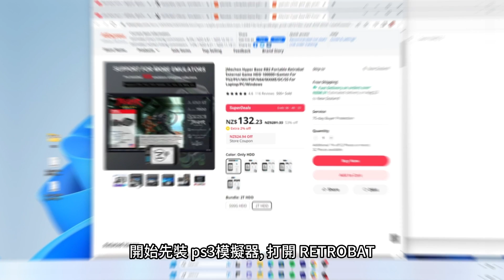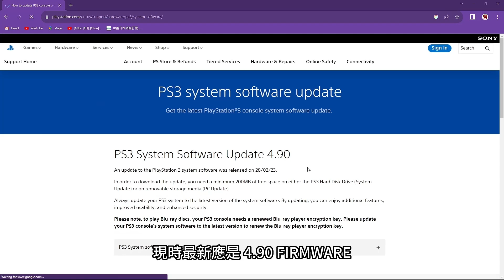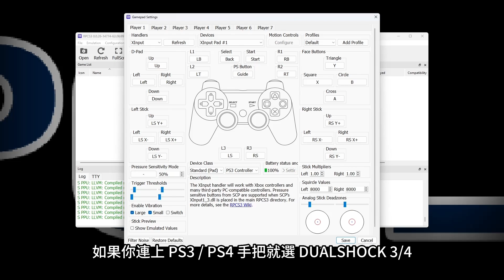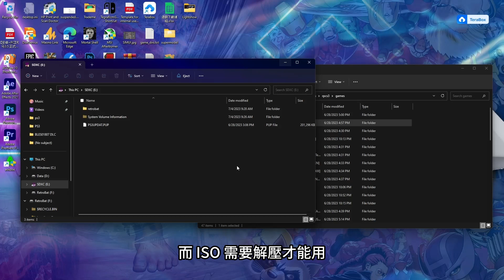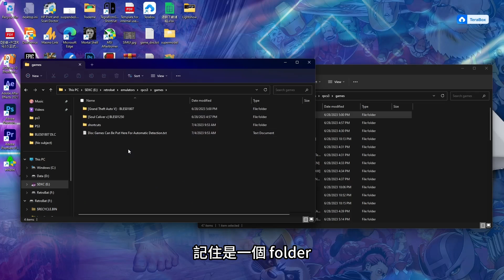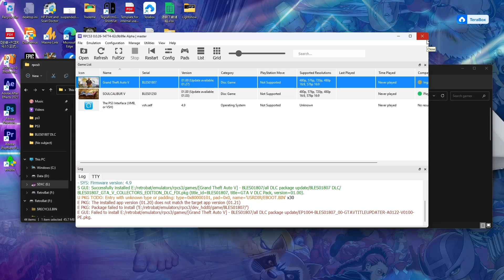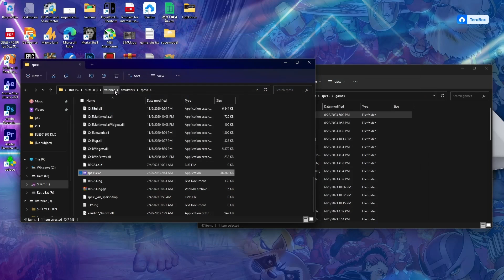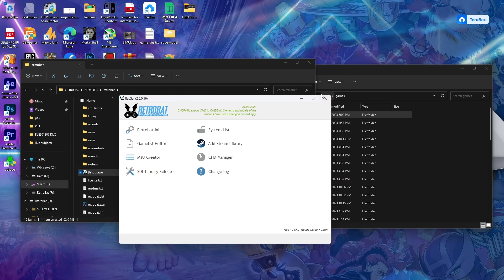如何在 Retrobat 安裝 ps3 遊戲, rpcs3 模擬器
RETROBAT:
RETROBAT 是一個遊戲模擬器前端，旨在讓玩家能夠在單一的介面下，輕鬆存取和遊玩多個不同平台的遊戲。這個模擬器前端基於Raspberry Pi電腦，可以將您的Raspberry Pi變成一個多合一的遊戲機。它支援眾多遊戲平台，包括 Nintendo Entertainment System (NES)、Super Nintendo (SNES)、Sega Genesis、PlayStation 和更多。RETROBAT 提供一個直觀的用戶界面，允許您輕鬆瀏覽和遊玩您的遊戲。

RPCS3:
RPCS3 是一個開源的 PlayStation 3 (PS3) 模擬器，它允許玩家在個人電腦上遊玩 PS3 遊戲。模擬器的目標是精確模擬 PS3 的硬體和軟體環境，從而讓玩家能夠在現代硬體上享受 PS3 遊戲。RPCS3 模擬器在過去幾年取得了重大進展，不斷改進其兼容性和遊戲運行的表現。儘管如此，由於 PS3 的架構複雜性，並不是所有的 PS3 遊戲都可以完美運行。然而，RPCS3 的開發團隊致力於持續改進模擬器的功能和穩定性。

而今天會示範如何在 RETROBAT 裡安裝 RPCS3 及 PS3 遊戲操作

✅可到下面連結官網購買 RETROBAT 10萬款遊戲硬盤 (Aff link to buy Retrobat HDD) :